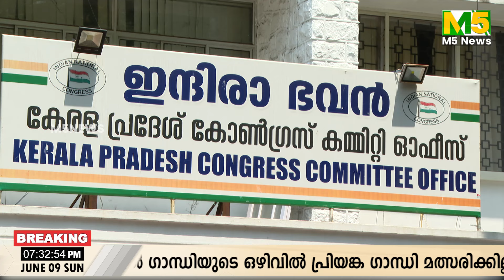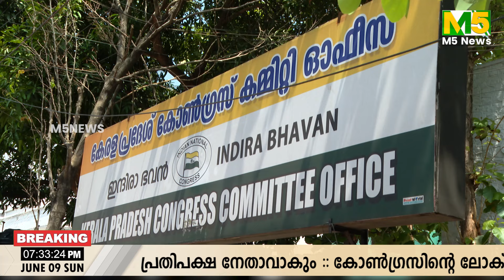തൃശ്ശൂരിലെ തമ്മിലടി; കെ സുധാകരൻ തൃശ്ശൂരിലേക്ക്; തൃശ്ശൂരിന് പുതിയ നേതാവ് | K SUDHAKARAN | CONGRESS